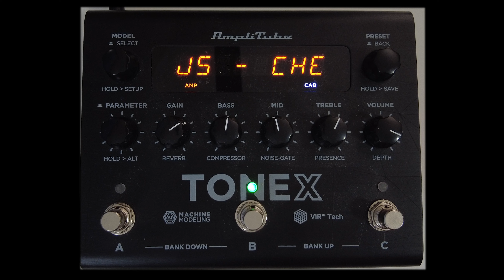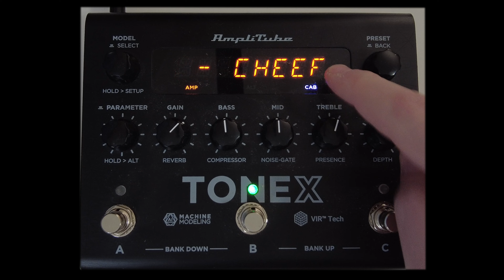Unlock The FULL Power Of Tonex Pedal! | (Quick Tips For Tonex #7)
Helix Ultimate Complete Presets Vol. 1-7 (NEW)

In this episode of my series Quick Tips for Tonex, I look at a setting that will help you unlock the full editing potential of Tonex Pedal so you can make quick and easy changes to all the parameters that we have in the software.. In this series I am going to do very short, concise videos on a very specific topic to hopefully help people get the most from their Tonex Pedal and software and dial in great tones. I really hope you enjoy the video and this series!